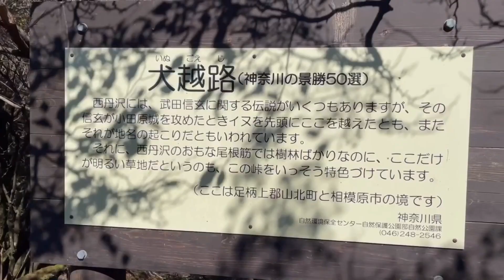【登山】 西丹沢 用木沢出合から大笄、小笄、檜洞丸 2022.10.20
西丹沢の用木沢出合から犬越路に上り、主稜線を檜洞丸まで歩きました。
犬越路から檜洞丸までは、小笄、大笄に岩場や鎖場がありました。
天気が良く秋晴れで、富士山、西丹沢の山々、遠くに南アルプスまで見えました。

小笄・大笄・檜洞丸（用木沢出合から）

檜洞丸 - 2022年10月20日 [登山・山行記録] - ヤマレコ